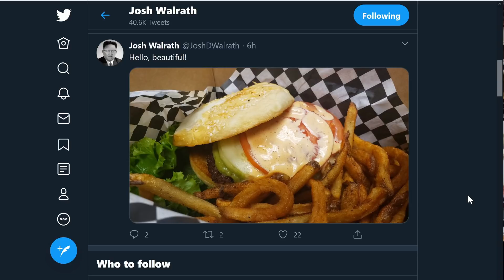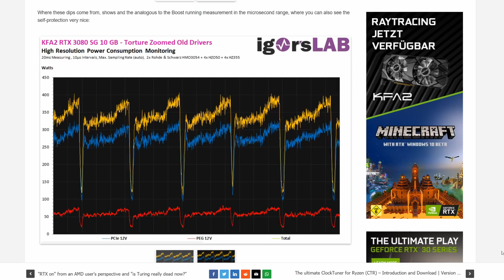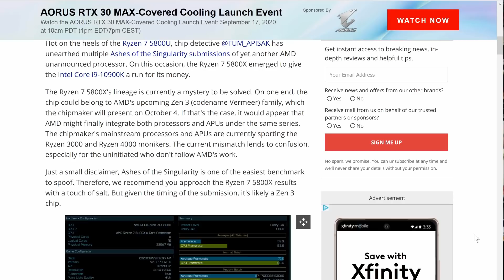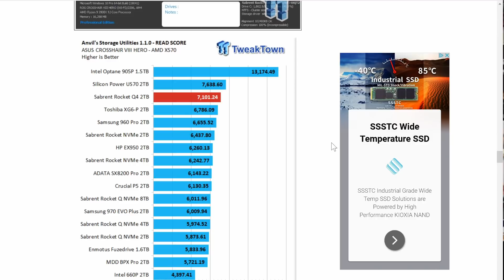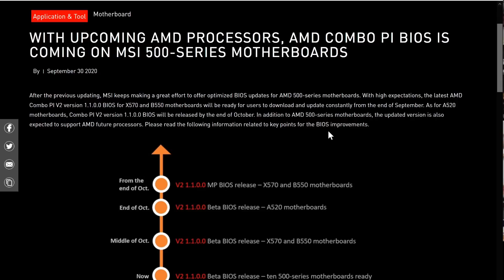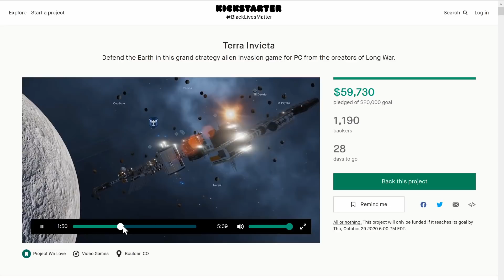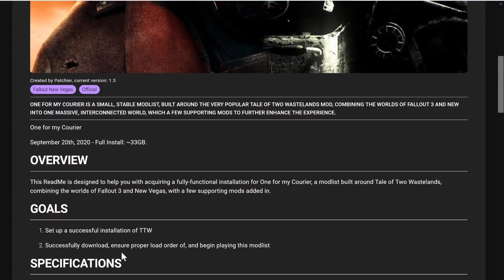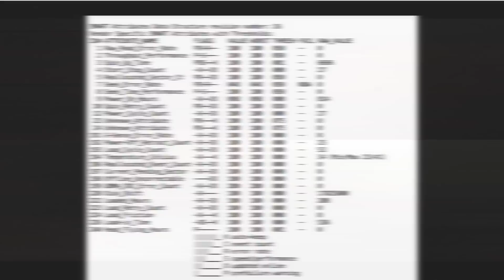PC Perspective Podcast #599 - RTX 3080 Capacitors, AMD Ryzen Rumors, and More!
This week we have another exploration of various personal computer-related topics, including a software fix for the NVIDIA capacitor drama, an alleged Ryzen 5800X performance leak, and QLC NAND invades the PCIe Gen4 SSD space.

And, as if that wasn't enough, we also chat about some very early access to the upcoming Xbox Series X console, discuss some space games, and take a first look at a secure USB drive. And probably some more stuff, but it's been a long week and who can remember everything.

Oh, we also do our world-famous picks of the week AND there may be an actual burger update this time!

Timestamps:

Intro 00:05
Burger Update 02:34
RTX 30 Series Capacitor Drama Resolved? 03:16
AMD Ryzen 7 5800X Performance Leak 20:21
Sabrent Brings QLC To Gen4 SSDs 24:33
Ars Gets the Xbox Series X Early 32:42
Yet Another AGESA Update From AMD 37:12
Space Games Update Interlude 41:00
iStorage DATASHUR BT Preview 48:34
Picks of the Week 51:52
Outro 1:04:59